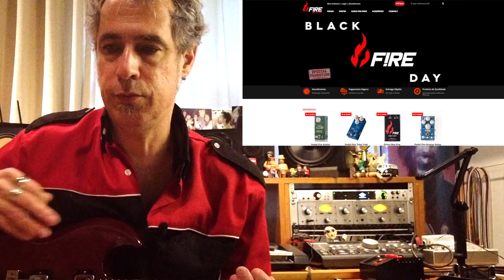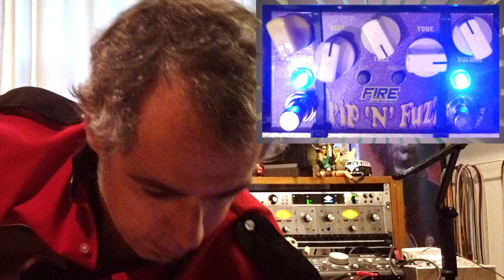Pedais de Fuzz Made in Brazil - Parte 2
Infos sobre minhas aulas, meu disco, produção/gravação, presets do POD ou qualquer outro assunto acesse meu site oficial onde você pode falar diretamente comigo
(E aproveite pra assinar a newsletter e saber em primeira mão todas as novidades!)